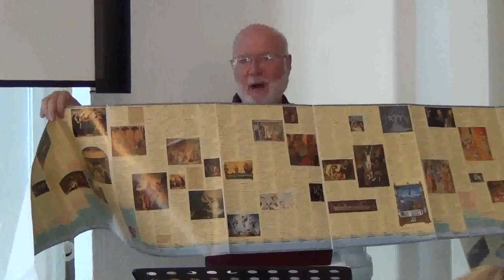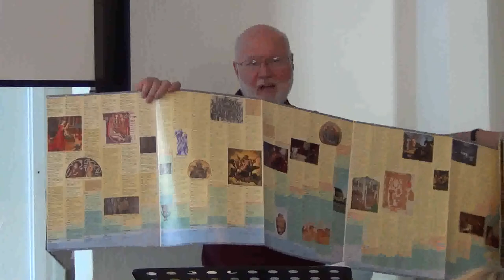CM1 Approaches to Bible Study 12-09-21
Tools and approaches to Bible Study. Class lecture for Lakeside Institute of Theology.